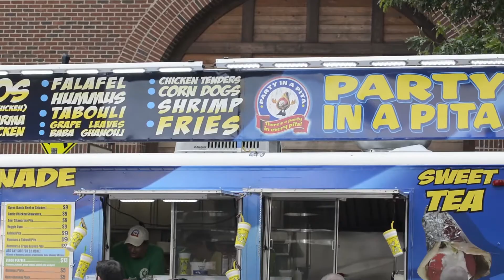Raleigh's 2019 International Food Festival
On June 8, 2019, food trucks filled Raleigh's City Plaza for the International Food Festival. Attendees were treated to international cuisine and performances, and an after-party. Video by Jaylan Harrington and Solynna Crownson.